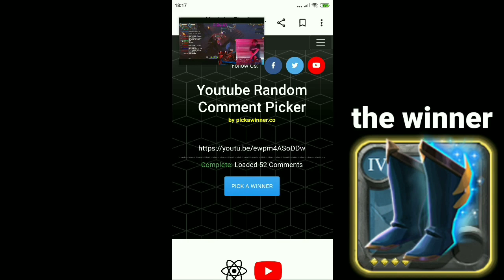Albion online mobile - money making from solo dungeon tier 8 map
upload every 2 day

device
mi 6 black edition
Snapdragon 835
ram 6/128gb

jonsuna#5309